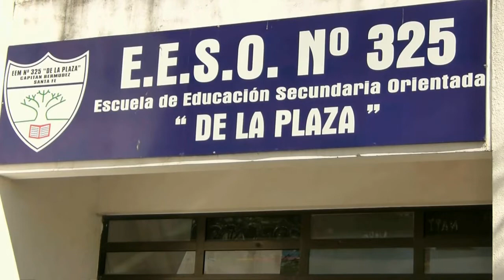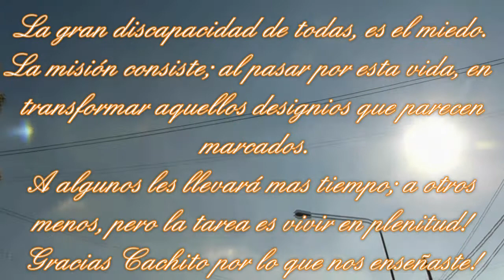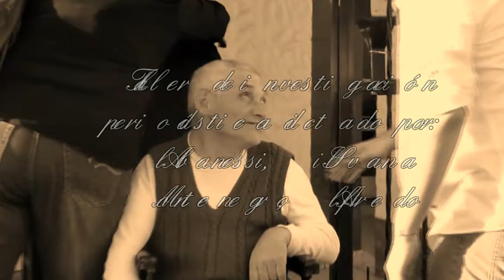Documental: "Un campeón de la vida", Cachito Gobbi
Locutores: Acuña Andrea y Casadidio Facundo